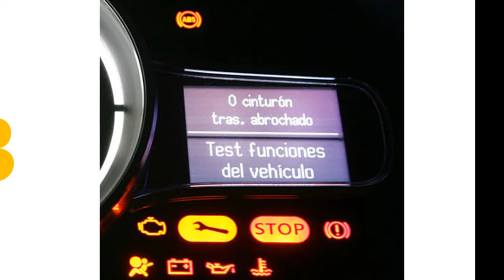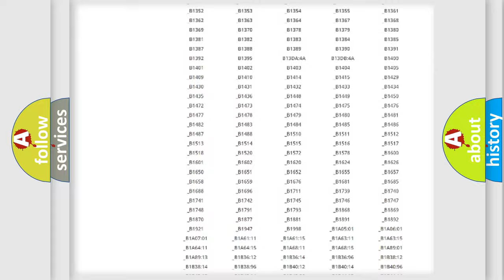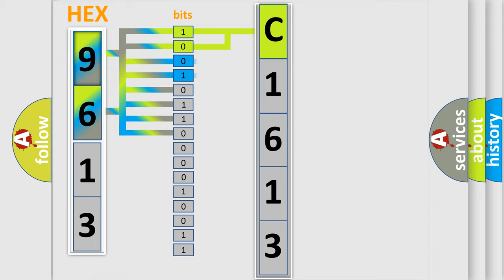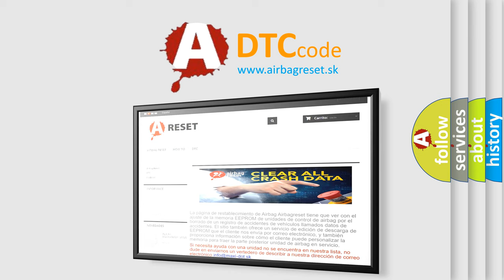DTC Nissan C1613 Short Explanation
Contents:
0:21 Basic DTC analysis according to OBD2 protocol standard.
1:48 Insight into programming
2:58 A diagnostically understandable description of the Diagnostic Trouble Code
3:05 Basic error definition

Make:
Nissan
Code:
C1613
Definition:
Lost Communication With ECM or PCM
Description:
The system voltage is between 9-16 volts.The vehicle power mode master indicates that the need for serial data communications.